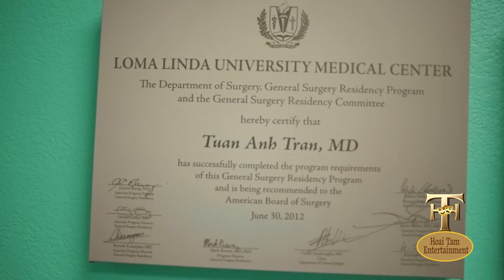Trừ Yêu Đại Sư Huynh - Tập 3 | Hài Hoài Tâm, Bảo Liêm, Hồng Đào, Giáng Ngọc, Trang Thanh Lan ...